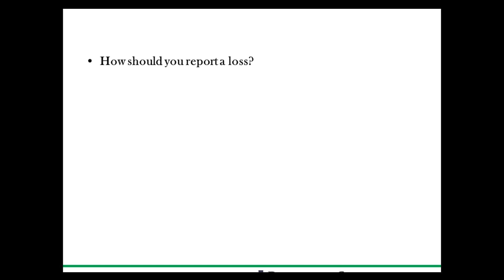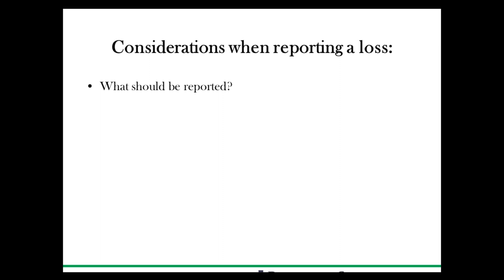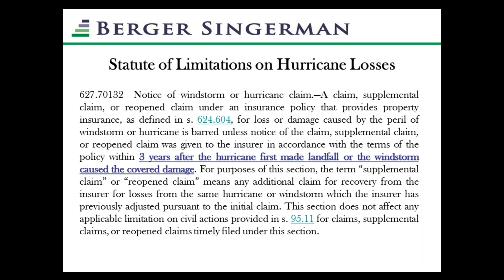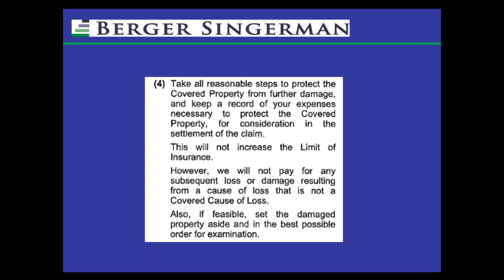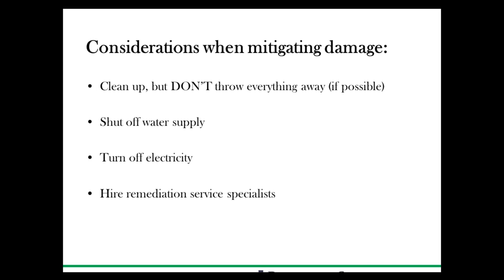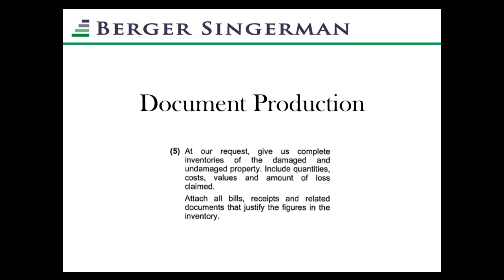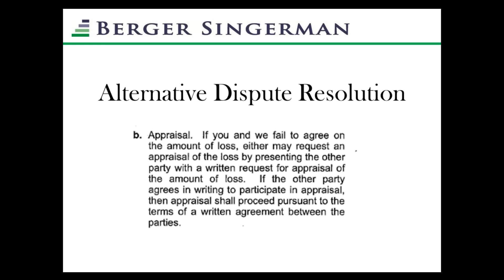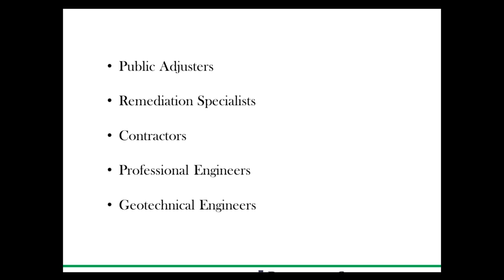Best Practices in Handling Insurance Claims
Berger Singerman, Florida’s business law firm, hosted a series of educational workshops from June 6- 10 to prepare local business owners for the upcoming hurricane season. “Best Practices in Handling Insurance Claims” webinar was presented by attorneys Gina Clausen Lozier, Michael Higer and Jeff Wertman, this online course provides insight on best practices to assist condominium and homeowner associations with insurance claims.